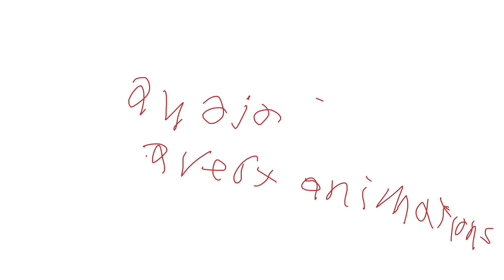I’m broke read desc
Audio Avery animations inspired by thrill animations
These are practice animations